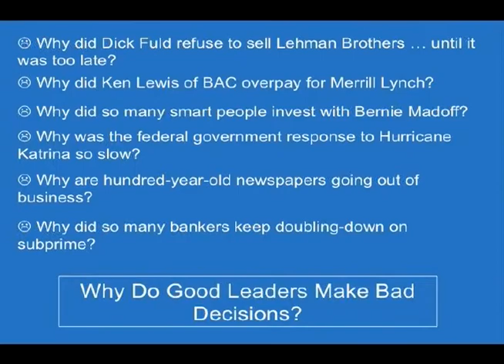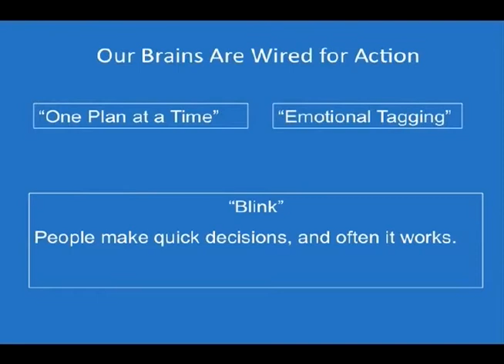Sydney Finkelstein: Renowned Thought Leader on Strategy, Dartmouth Professor, Keynote Speaker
Sydney Finkelstein is the Steven Roth Professor of Management at the Tuck School at Dartmouth College, where he teaches courses on Leadership and Strategy.

Professor Finkelstein also teaches executive education at the Tuck School (where he serves as the Faculty Director of the flagship Tuck Executive Program), and has experience working with executives at Northwestern, Wharton, Duke, Bocconi, London Business School, Australian Graduate School of Management, Melbourne Business School, Hanoi School of Business, the Chalmers School (Sweden) and the Helsinki School of Economics.

Sydney Finkelstein has published over 70 articles and 15 books, with several bestsellers, including the #1 bestseller Why Smart Executives Fail. Based on a six-year study of 51 companies and 200 interviews of business leaders, the book identifies the fundamental reasons why major mistakes happen, points out the early warning signals that are critical for investors and managers alike, and offers ideas on how organizations can develop a capability of learning from corporate mistakes.  On Fortune Magazine's list of Best Business Books, it has also been featured in such media as the Financial Times, Business Week, The London Times, The Toronto Globe and Mail, Fast Company, Across the Board, and Entrepreneurship, among others, and has been translated into 11 different languages.

In Professor Finkelstein's follow-up book, Think Again: Why Good Leaders Make Bad Decisions and How to Keep it From Happening to You, he turns his attention to such major strategic decisions as the war in Iraq, Hurricane Katrina, and numerous business cases to explain why decision-makers sometimes think they're right when they are really wrong. The book takes up recent research in neuroscience, cognitive psychology, and management to not only document why things go wrong, but also to offer a series of solutions that reduce our vulnerability to falling into the traps that lead to bad decisions.

Sydney Finkelstein is listed in the "World's Top 25 Leadership Gurus" and has participated on numerous CEO forums, been interviewed or had his work appear in numerous leading media outlets, and served as consultant and speaker for major companies around the world, including: Aetna, American Express, Bank of Montreal, Barclays, Boeing, Cerberus, Chevron, Deloitte, Deutsche Bank, GE, Glaxo, ING, ITT, J&J, JP Morgan Chase, Mayo Clinic, Korn-Ferry, McGraw-Hill, McKinsey, Monsanto, Morgan Stanley, Novartis, PwC, Raytheon, Roche, Russell Reynolds, and UBS.

Professor Finkelstein holds degrees from Concordia University and the London School of Economics, as well as a Ph.D. from Columbia University in strategic management.

More About Speaker, Sydney Finkelstein. . .
Professor Finkelstein has had three books nominated for the Academy of Management's "Terry Book Award," the most prestigious such honor in the field.  His other awards include: Finalist for the Academy of Management "Executive Best Paper Award," the McKinsey & Company Strategic Management Society "Best Conference Paper" Prize -Honorable Mention, the "Best Paper Award" from the Academy of Management Executive for his article Leveraging Intellect, two Citations of Excellence from ANBAR, the world's leading guide to management journal literature, the Cenafoni Prize for Research in Entrepreneurial Strategy, and finalist for the A.T. Kearney award for "Best Research in Strategic Management."

Sydney Finkelstein is also a Fellow of the Academy of Management.

To bring Sydney Finkelstein to speak to your organization on Strategy and Leadership, contact BigSpeak Speakers Bureau.